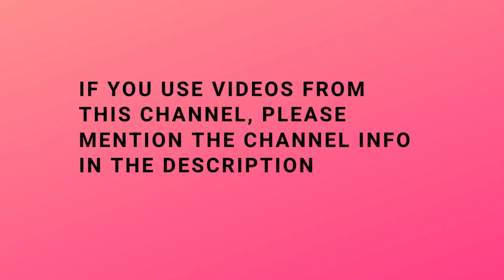BATTLEFIELD BAD COMPANY 2 Walkthrough Gameplay - Part 6: Snowblind [PC]